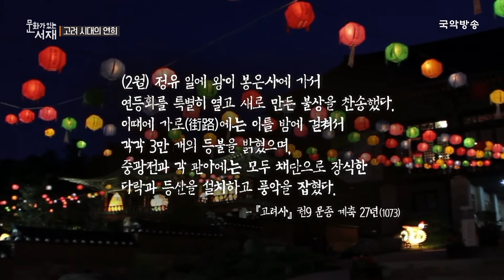[문화가 있는 서재] 고려시대의 연희 (윤중강 음악평론가)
세계인이 먼저 주목한 한국의 전통문화.
우리 전통이 콘텐츠가 되는 시대에 트렌드를 파악하는 가장 손쉬운 방법!
문화가 있는 서재에서 12인의 전문지식인이 들려주는 전통문화 이야기에 빠져 본다.
11회에서는 음악 평론가 윤중강과 함께 현대에 되살아난 ‘연희’의 의미를 되짚어 보며 세계 무대가 주목할 ‘연희’의 미래를 그려본다.